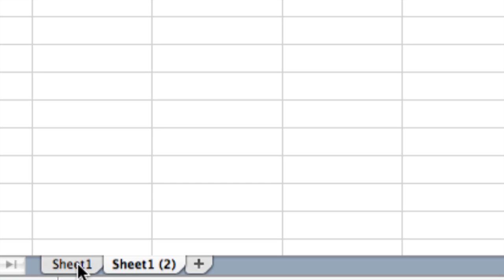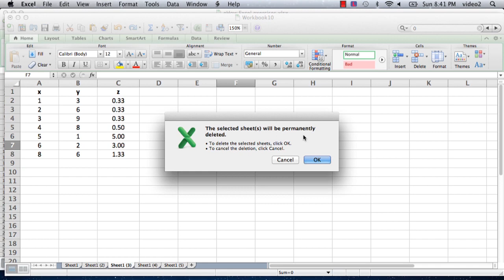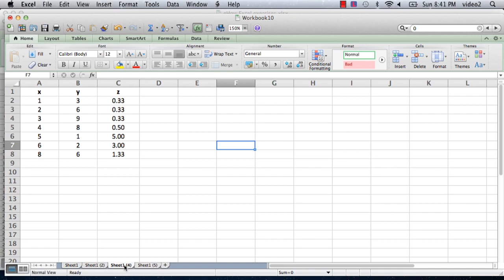How to Remove Duplicates From Multiple Sheets in Excel : Microsoft Excel Tips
If multiple sheets in your Excel document have duplicate entries, you can remove those duplicates in a very particular way. Remove duplicates from multiple sheets in Excel with help from a mechanical engineer with 32 years of experience in this free video clip.

Series Description: Microsoft Excel is a powerful database and spreadsheet tool that is an important part of the Microsoft Office productivity suite of software. Get tips on how to best use Microsoft Excel to its full potential with help from a mechanical engineer with 32 years of experience in this free video series.